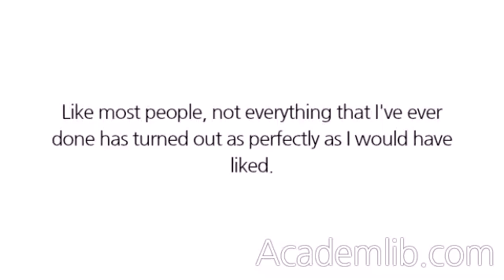Have you ever "failed" in a job?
Answer this serious question with a "light approach." Say something along the lines of, "Well, I'm like a ballplayer that never really lost—he just ran out of time. Even the very few things that I look back on and others might see as 'failures,' I really see as setbacks. Like most people, not everything that I've ever done has turned out as perfectly as I would have liked. But even when it didn't, I've learned from it." ...